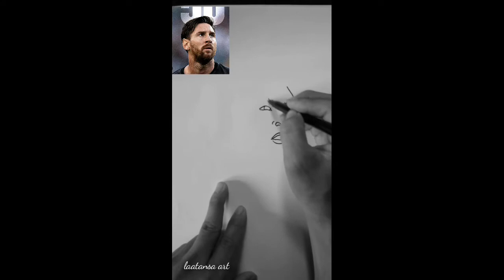cara menggambar messi dengan mudah